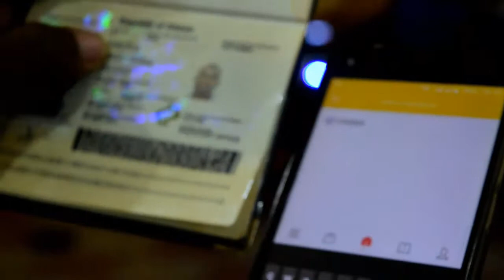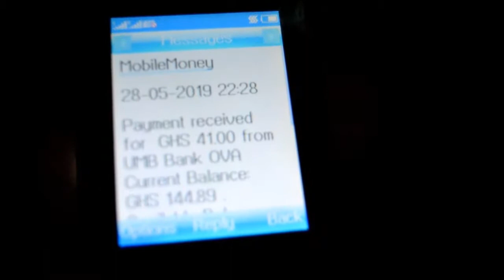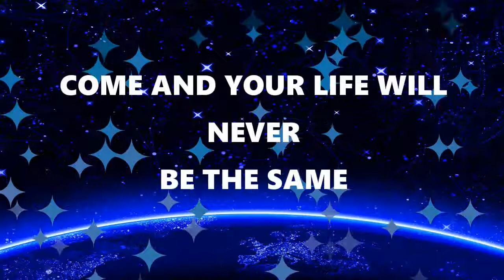Excepts from PHD Tour - Stars of Heaven Ministries International